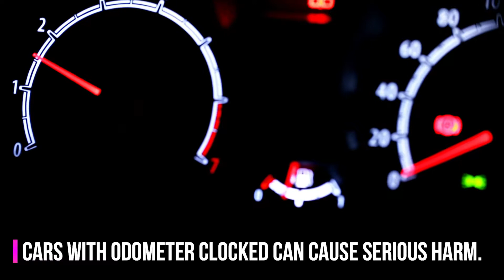How will checking the car's MOT history help you decide?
Struggling with the same question how to find my car of dream like others? If you’re perfect in checking these in used vehicles with Car Analytics UK vehicle check reports, you may find the right one.

Try Car Analytics MOT history check which provides an ultimate guide to a car's history

Does Your Used Car Belong To Any Write Off Check Categories
How To Carry Out A Proper Vehicle Check UK For Any Used Car?
How To Find Best Pre-Owners Cars By Checking Car History?
Get Free Car Check On Outstanding Finance Of Any Used Car With Car Analytics
Check Car Tax And Know The True Value Of Any Used Car With Car Analytics
Try Visiting Car Analytics And Acquire Complete Free Car Check Report!!
Strive To Buy Your Dream Car After A Hunt About It. Visit Car Analytics Today To Avail Free Reports.
Get Your Free Car Check Report Instantly From Car Analytics And Purchase Your Dream Car.
Hey there! Avail best free car check report from Car Analytics and Inspect used cars moreover
Free Car Check Online: How to get it done in seconds with Car Analytics?
Don’t Know How to Find Genuine Used Cars? Try Car Analytics
Hey there! Don't know how to find good used cars?